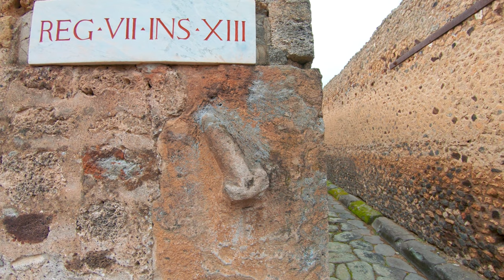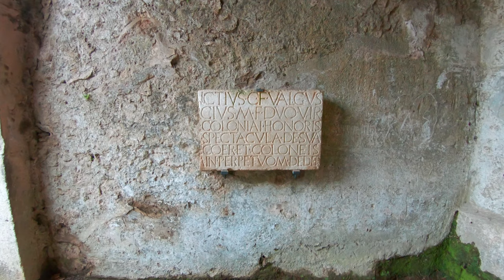Pompeii Walking Tour - 4K60fps with Captions - Prowalk Tours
This tour of the ruins of POMPEII was filmed on February 8th, 2020 starting at the main entrance.  Scroll down in the description to see the timestamps for each location.

Closed Captions [CC] which include historical facts and descriptions are available in all languages.

►►KEYBOARD SHORTCUTS◄◄
a) Each number key, 0-9, will advance the video forward 31 minutes. (For example, 4 advances to 40% of duration, 5 to 50%, etc.)
b) J jumps back 10 seconds
c) K pauses the video
d) L jumps forward 10 seconds
e) The C-key turns captions on or off
f) + or = increase/decrease caption size
g) ← and →: Seek backward/forward 5 seconds. HOLD to fast forward.

0:00 - Introduction
1:34 - Drone Tour
3:14 - Main Entrance
3:45 - Suburban Baths
5:28 - Marina Gate and Walls
7:50 - House of Umbricius Scarus (Entrance only)
8:24 - House of the Sailor
12:55 -  House of Romulus and Remus (Entrance only)
13:26 - House of Trittolemo
15:56 - Temple of Apollo
19:43 - Forum
20:58 - Building of Eumachia
22:40 - Temple of Genius Agusti
25:29 - Sanctuary of the Public Lares
26:35 - Macellum
31:41 - Public Toilets
32:50 - Forum Granary
36:22 - Mensa Ponderaria
37:52 - Basilica
40:49 - Comitium and Municipal Buildings
43:29 - Via dell'Abbondanza
44:21 - House of the Wild Boar (Entrance only)
47:51 - Lupanar (Brothel)
56:21 - Temple of Jupiter
58:40 - Temple of Fortuna Augusta
59:40 - Forum Baths
1:06:01- Thermopolium
1:07:43 - House of the Tragic Poet (Entrance only)
1:09:13 - Bakery
1:10:53 - House of Marcus Fabius Rufus and the Golden Bracelet
1:11:05 - BODY CASTS
1:14:03 - Bakery
1:16:09 - Herculaneum Gate and walls
1:17:09 - Necropolis of the Herculaneum Gate
1:20:51 - House of Diomede (Entrance Only)
1:25:53 - House of Sallust
1:28:48 - Bakery
1:32:10 - House of Adonis Wounded (Entrance only)
1:33:31 - House of Apollo (Entrance only)
1:35:55 - House of the Small Fountain
1:40:25 - House of the Large Fountain (NEW)
1:42:15 - House of the Anchor (NEW)
1:45:23 - House of the Faun
1:50:15 - House of the Vetti
1:55:38 - House of the Prince of Naples (NEW)
1:58:08 - Castellum Aquae
1:58:40 - Necropolis of Vesuvio Gate
2:03:13 - House of the Golden Cupids
2:08:23 - House of the Cecilio Giocondo (Entrance only)
2:10:36 - Central Baths (NEW)
2:19:46 - House of Obellius Firmus (Entrance only)
2:27:08 - MY FAVORITE STREETS (up until 2:35:12)
2:29:18 - House of the Wounded Bear
2:32:52 - Bakery of Popidio Prisco
2:35:42 - House of the Ancient Hunt
2:38:32 - House of Marcus Lucretius
2:40:41 - House of Sirico
2:41:36 - FIRST BODY CASTS
2:46:56 - Bakery
2:47:46 - Stabian Baths
2:55:19 - BODY CAST
2:58:19 - Lupanar (Brothel)
3:05:30 - House of the Red Walls
3:07:10 - Orto Botanico
3:10:03 - Bakery
3:11:18 - House of the Boar (Entrance only)
3:12:00 - Gymnasium of the Luvenes
3:13:41 - House of the Geometric Mosaics
3:19:40 - House of the Championnet
3:21:35 - Forum
3:26:15 - Triangular Forum
3:26:57 - Large Theater
3:30:37 - Sanctuary of Athena and Hercules
3:32:45 - Quadriporticus of the Theaters OR Gladiators Barracks
3:36:05 - Large Theater
3:39:05 - Small Theater - Odeon
3:43:59 - House of the Cell
3:46:10 - House of the Cryptoporticus
3:50:40 - House of Paquius Proculus (Entrance only - first time)
3:51:07 - House of Fabius Amandius
3:52:12 - House of the Ephebe
3:55:12 - House of the Menander
4:04:02 - PRAEDIA OF GIULIA FELICE
4:10:02 - Amphitheater (Spectacula)
4:17:52 - Large Palaestra
4:21:32 - Necropolis of Nocera Gate
4:23:32 - Nocera Gate
4:28:40 - Garden of the Fugitives (Body Casts)
4:33:22 - Region II.9.3 House
4:38:22 - House of Octavius Quartio (Entrance only)
4:39:26 - House of Venus in the Shell
4:42:32 - Praedia of Giulia Felice
4:48:45 - House and Thermopolium of Vetutius Placidus
4:50:23 - House of Paquius Proculus
4:55:00 - Fullery of Stephanus
4:57:47 - Scenic Viewpoint
5:03:37 - Forum
5:12:00 - Exiting Pompeii Ruins
5:13:10 - Pompeii Train Station (Circumvesuviana)